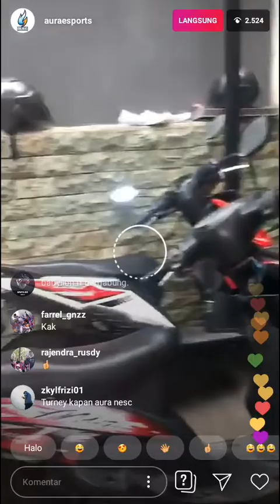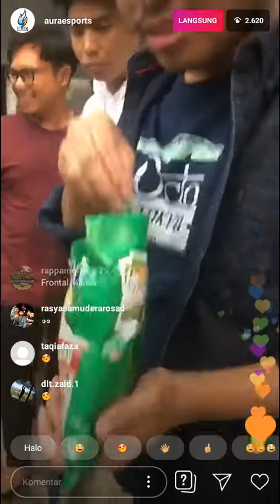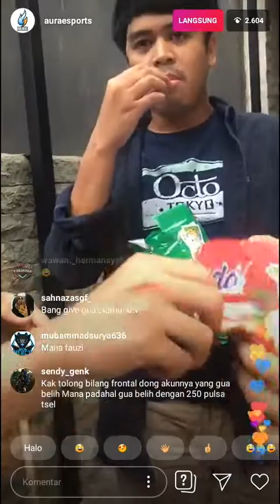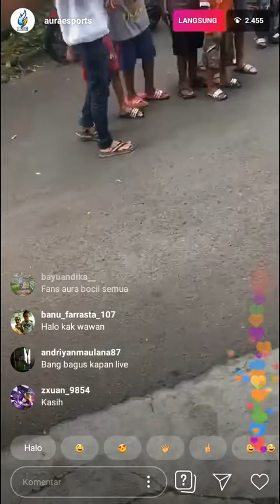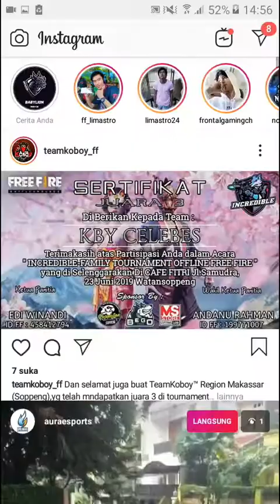Bukti Nyata!!! Ternyata Fans Aura Kasiiih Bocil 😂 Free Fire Battleground Indonesia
Video ini saya rekam secara Live di instagram Aura,
Dan banyak beberapa moment yang tidak sempat di rekam,
jadi saya jelaskan saja disini, awal mulanya banyak segerombolan anak kecil yang datang di sebuah rumah yang isinya ini adalah karyawan Aura dan Player Free Fire yaitu Aura NESC,
simak videonya sampai habisss